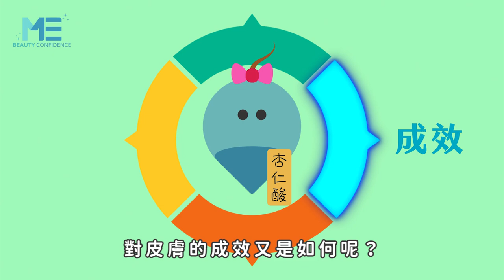皮膚｜杏仁酸功效有哪些？擊退皮膚惱人症狀 ft.皮膚科莊德揚醫師【ME美醫誌】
了解到果酸後，再來就是介紹杏仁酸，杏仁酸是從苦杏仁中萃取出來，較容易吸附在角質層，不容易快速穿透皮膚。它的分子量比果酸大，近年來特別受到消費者歡迎，因為使用上具有「溫和」的效果，以及「抑制黑色素生成」。另外杏仁酸也具消炎和抗菌特性，使用層面是相當廣泛。

各節重點：
00:24 杏仁酸的結構小介紹
00:45 杏仁酸功效

延伸閱讀：
皮膚｜杏仁酸療程與市售產品有何差異？醫師詳解保安心 ft.皮膚科莊德揚醫師【ME美醫誌】
美容｜臉受傷還能敷面膜嗎？當心越敷越傷 ft.皮膚科張安華醫師【ME美醫誌】